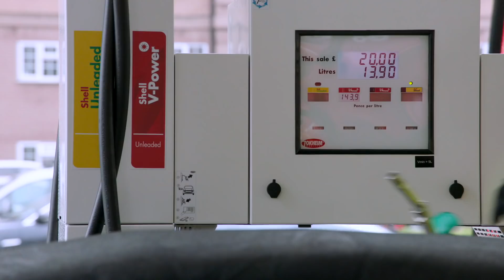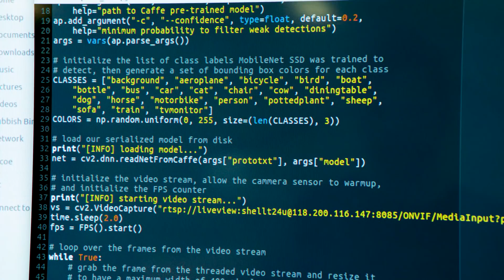Shell invests in safety with Azure, AI, and machine vision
Shell manages everything from wells to retail gas stations—44,000 of them. Watch to learn how Shell is piloting a new cloud-based, deep learning solution built on Microsoft Azure.
The solution uses closed-circuit camera footage and Internet of Things technology to automatically identify safety hazards and alert service champions so they can quickly respond and eliminate potential problems.